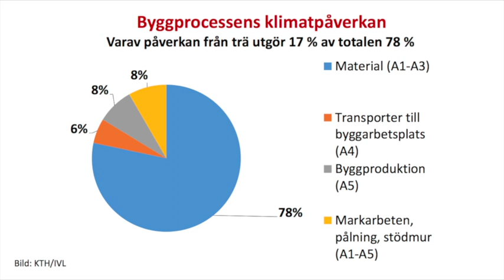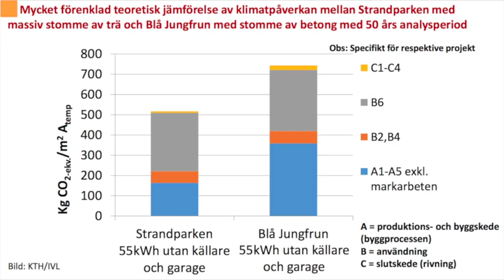Johnny Kellner på ISOVERs seminarium i Almedalen 2016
Se filmen från ISOVERs seminarium; Bygg mer för fler och minska CO2-utsläppen, i Almedalen 2016 med Johnny Kellners kortfattade presentation av IVL-rapporten som bl.a. visar CO2-utsläpp från byggprocessen i fallet Kv Strandparken (flerbostadshus i trä) med jämförelse mot Kv Blå Jungfrun (Flerbostadshus i betong). Läs gärna mer på vår hemsida